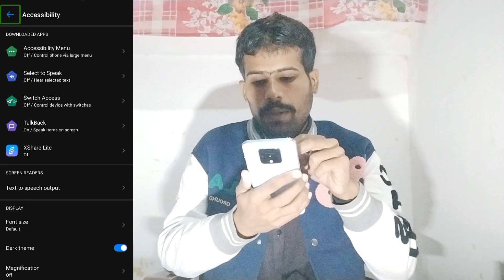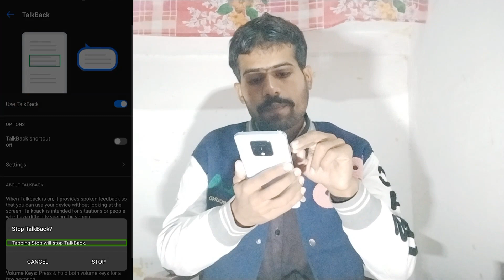talkback settings talkback settings disabled oppo talkback settings disabled vivo